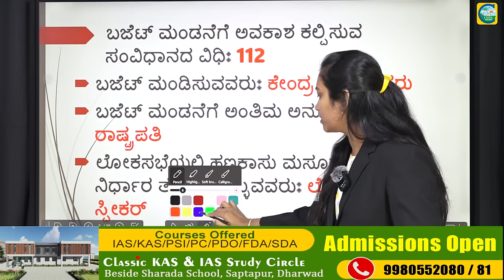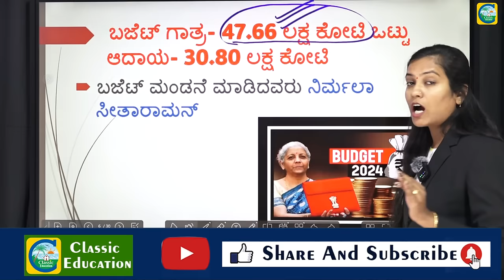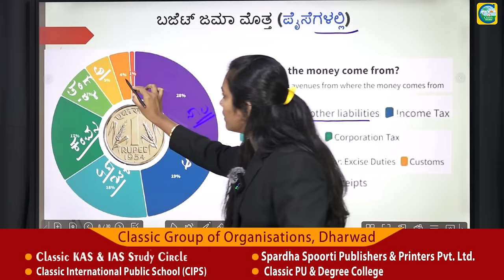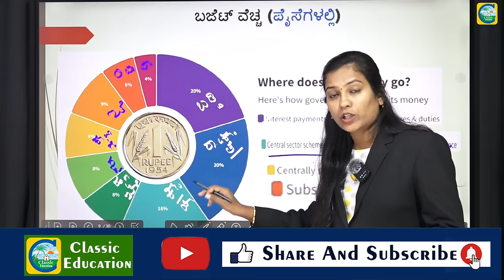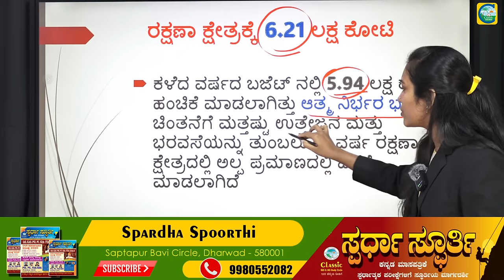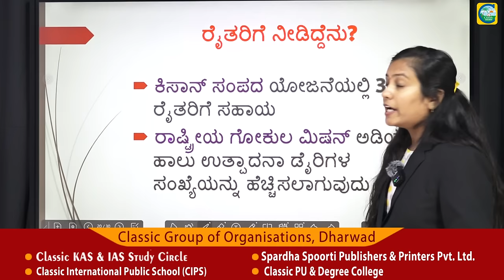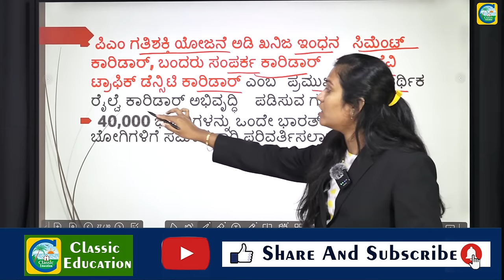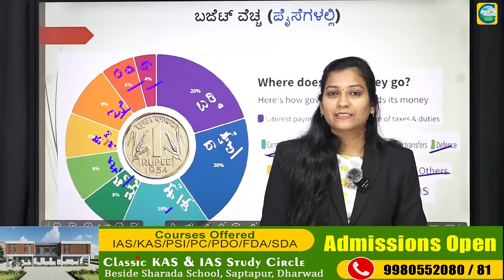ಕೇಂದ್ರ ಬಜೆಟ್ 2024 ವಿಶ್ಲೇಷಣೆ|| Priyanka Pattar